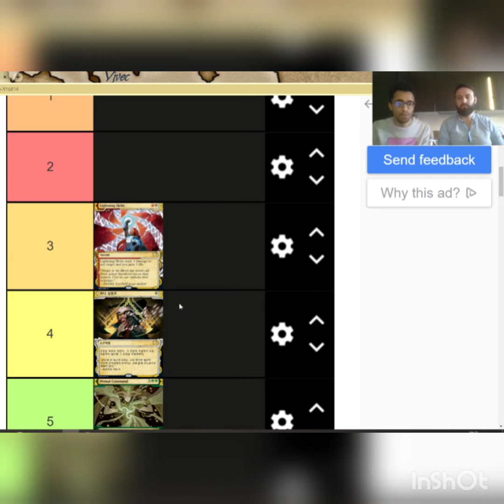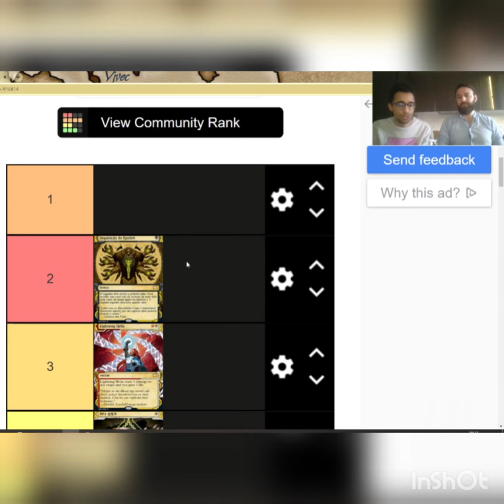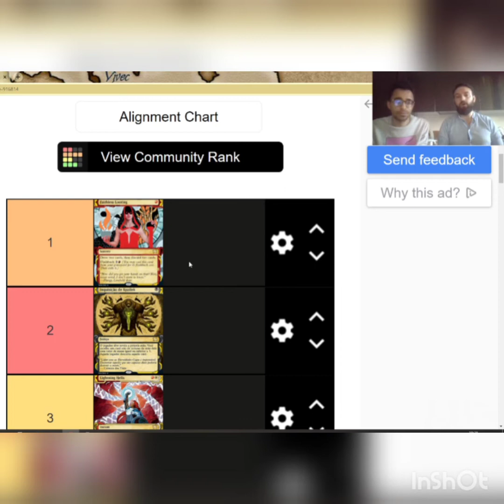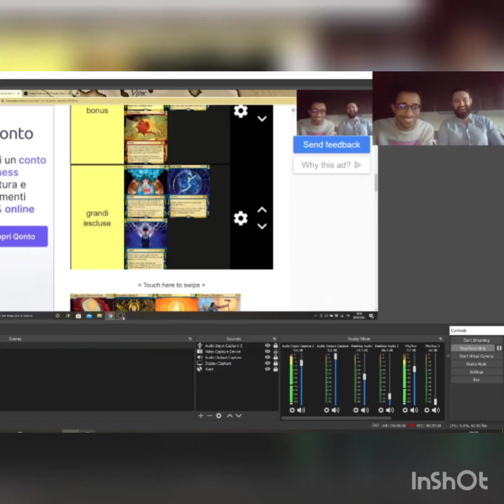TOP 5 HISTORIC. MTG Strixhaven BEST carte dell'Archivio più magico che ci sia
In questo video parliamo della migliori carte dell'Archivio di strixhaven in historic, come impatteranno il metà e dove potrebbero venire giocate.